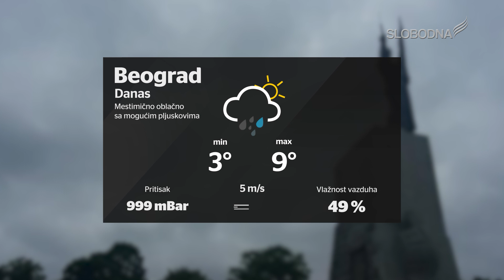Prave Vesti 2. decembar 2019.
slobodnatelevizija.rs

Realizatorka programa: Aleksandra Kundačina
Prezenterka: Dragan Todorović
Snimatelji: Boris Mandić
Montaža: Žarko Šašaroga